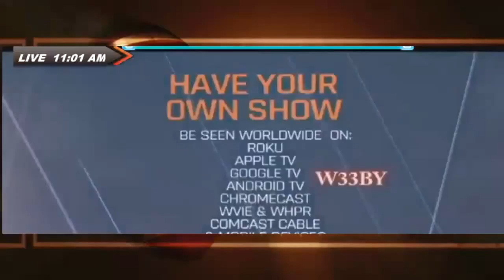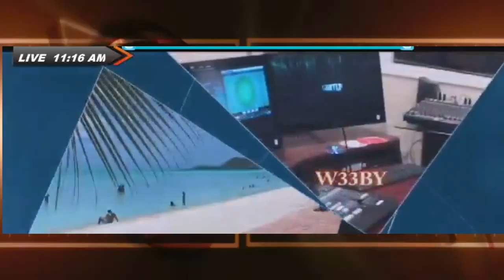March Madness: One and Done!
Detroit Sports Jersey airs live every Sunday at 11 a.m. ET on 107.3 FM WVIE.
Will and co-host Longhorn.
Straight sports talk! No professionals here!